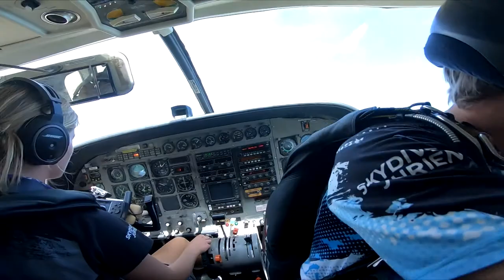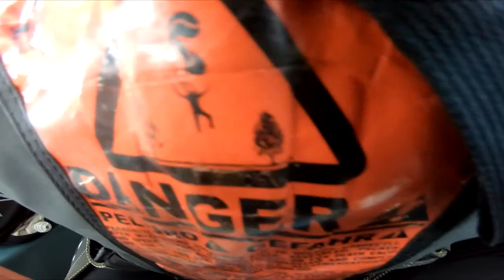Zara Niaz - Tandem Skydiving Video - Skydive Jurien Bay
Zara Niaz - Tandem Skydiving Video - Skydive Jurien Bay - Book your skydive - Zara Niaz